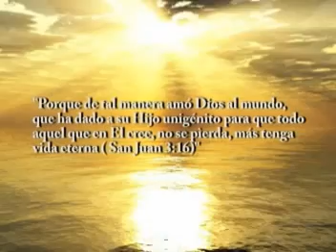LUIGI MONTAGNE - CANTARE 2008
PRODUCCION MUSICAL, AUTORIA, COMPOSITOR, MUSICA INTERNACIONAL
PEDIDOS Y CONCIERTOS 784-5144 / 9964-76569 / 265-7064